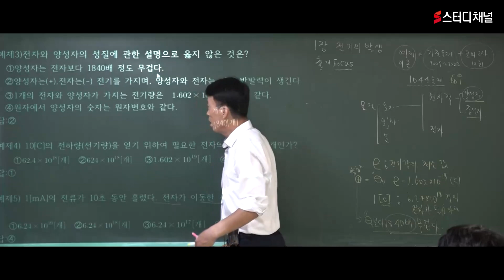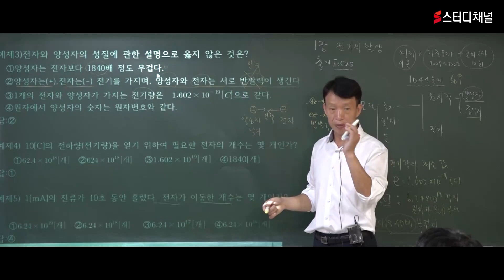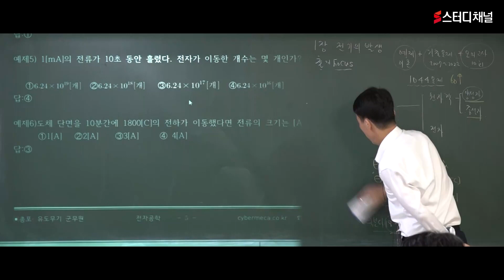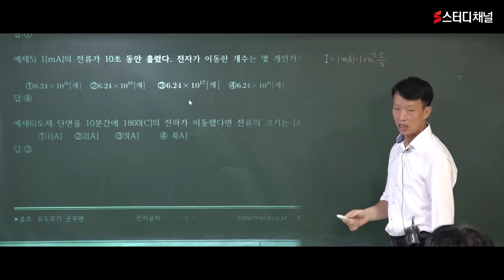국방부군무원 | 총포·유도무기 군무원 - 전자공학 이론 | 군무원시험, 공무원시험, 공시생, 준비과목, 시험일정, 인강 추천, 합격 노하우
군무원시험 공부 어디서부터 어떻게 준비해야 빠르게 합격할 수 있을까?
따라만 오면 합격하는 군무원 No.1 강사 정영식의 인강 ✨
국방부군무원 초단기 고득점 합격을 원한다면?
지금 바로 스터디채널에서 수강해보세요 😍